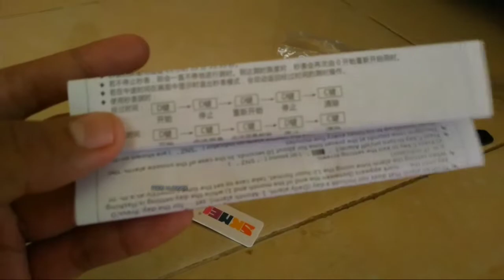Cara Setting Dan Menggunakan Fitur Stopwatch JAM TANGAN SKMEI 1299 Buat Kalian Yang Suka Berolahraga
Di video kali ini ane ngebahas sebuah jam tangan skmei dengan tipe 1299 dengan tampilan sederhana namun memilikii fitur yang cukup lengkap

mulai dari
√ fitur tanggal,hari, bulan bahkan tahun
√ Lampu LED
√ Fitur Alarm
√ tahan air 50 meter
√ Stopwatch ada

so semoga video ini bermanfaat

eh bantu support dong cuy, jan pelit atuh

Terima kasih